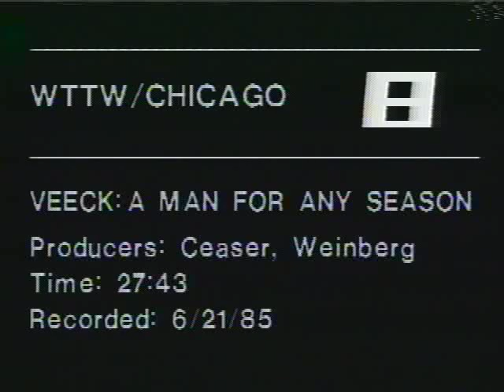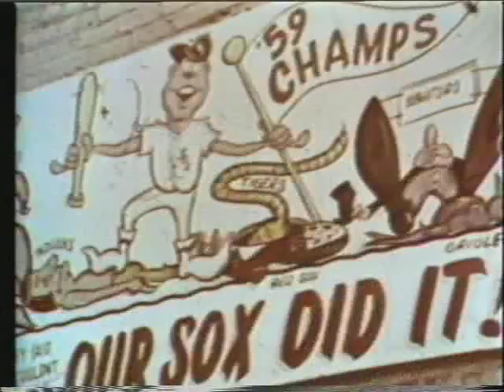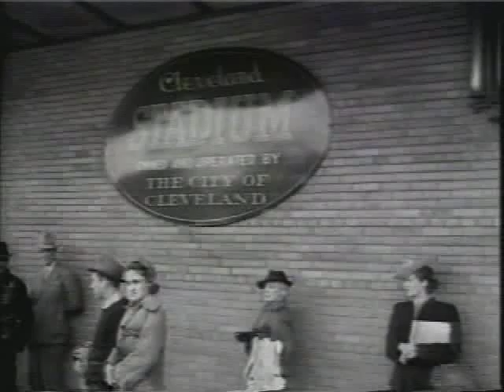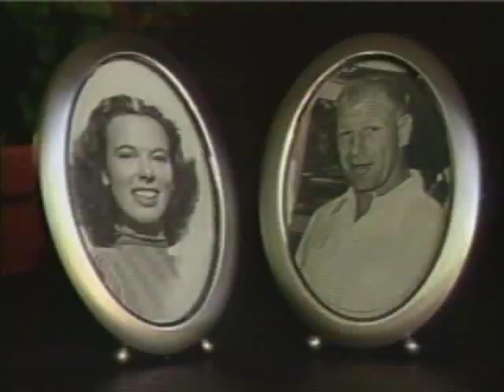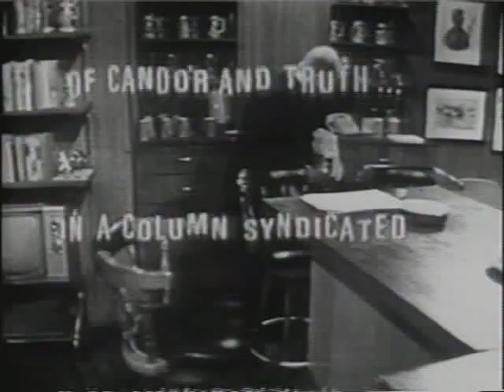Veeck A Man For Any Season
The late Bill Veeck was a Hall of Fame baseball owner, character and all around great guy.  He was the colorful owner of the Chicago White Sox (twice), the Cleveland Indians where he nabbed a World Series ring, and the old St. Louis Browns. His Chicago baseball roots go back to the 1920s when he actually planted the vines in the outfield at Wrigley Field. This documentary is an intimate portrait of the man and his world, that was taped in 1984, the year before his death. The story is told using voice over by Veeck's wife, Mary Frances, current and archival interviews with Veeck and his colleagues, and footage of Comiskey Park and Wrigley Field. It covers many of his famous promotions, such as when he sent 3'7" Eddie Gaedel to bat for the St. Louis Browns. He was called "The Barnum of Baseball" for his showmanship, but he was also a deep, lovable, down-to-earth guy.